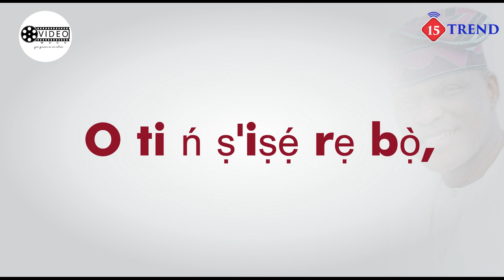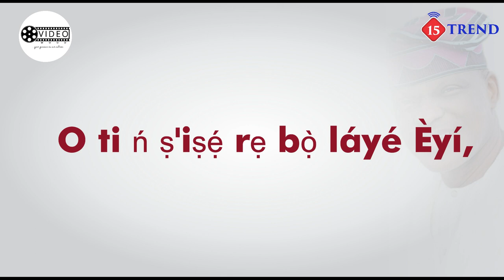Eyitayo Jegede Campaign Song and Lyrics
EYITAYO CAMPAIGN SONG || ONDO STATE GOVERNORSHIP ELECTION || 2020
Ondo State hopes for the  administration of Eyitayo Jegede for the advancement of the State. Much as we hope; voting is important, never waste Your vote.

Élíkaka kìkìkaka - eeeh
Ọba onílé ọlá - eeeh
Adonai Elshadai - eeeh

Èyí ò gbọ́dọ̀ balẹ̀ o - Ẹ gbe!
Èyí ò gbọ́dọ̀ balẹ̀ - Ẹ gbe!
Ah, Èyí ò gbọ́dọ̀ balẹ̀ o - Ẹ gbe!
Eyitayo ò gbọ́dọ̀ féèlì o - Ẹ gbe!
Èyí lafẹ́ l'Ondo State wa - Ẹ gbe!
Èyí máa dùn l'Ondo tiwa - E gbé lárugẹ!

O ti ń ṣ'iṣẹ́ rẹ bọ̀,
Baba ṣé l'àṣepé,
O ti ń ṣ'iṣẹ́ rẹ bọ̀ láyé Èyí,
Baba ṣé l'àṣepé.
(O ti ń ṣ'iṣẹ́ rẹ bọ̀ o)

O ti ń ṣ'iṣẹ́ rẹ bọ̀, (láyé àwa o)
Baba ṣé l'àṣepé, (láyé Eyitayo Jegede o)
O ti ń ṣ'iṣẹ́ rẹ bọ̀ láyé wa, (l' ẹgbẹ́ PDP eh)
Baba ṣé l'àṣepé.

Ah!

Élíkaka kìkìkaka - eeeh
Adonai Elshadai - eeeh

Ah, Jegede ò gbọ́dọ̀ balẹ̀ o - Ẹ gbe!

Ìwòsàn ọ̀fẹ́ ńlẹ̀ yí o
Èyí ò gbọ́dọ̀ balẹ̀ ó - Ẹ gbe!
Mother and Child l'Ondo State yí dà - Ẹ gbe!
Maximum security eh - Ẹ gbe!
Owó á pọ̀ jaburata l'Ondo State - Ẹ gbe! (láyé Eyitayo yí)

Jegede ò gbọ́dọ̀ féèlì o - Ẹ gbe!
Èyí ò gbọ́dọ̀ wá 'lẹ̀ o - Ẹ gbe!

 //Ends//

Song Transcribed by Doyinsọ́lá Káyọ̀dé (Editor/Content Developer Tv15media) Edited by Famewo Seun (Creative Director Tv15 media)